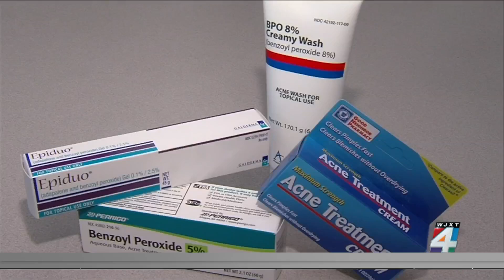Why is it bad to pop a pimple?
While it may be tempting, you’ve likely heard that popping a pimple is a bad idea. But with November marking National Healthy Skin Month, why is that exactly?